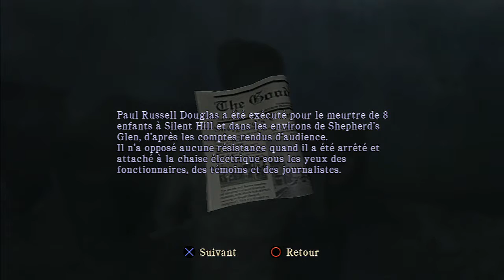Défi Kong Silent Hill Homecoming Partie 2/8 : Des humains ayant un balai dans le...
Des humains dans un Survival Horror c'est rare mais ça existe, surtout qu'ils ont la résistance de Rambo... et on des animations de chiotte aussi, décidément le personnage avec un balai dans le cul c'est rentré dans les moeurs dans les jeux d'horreurs :p. C'est le personnage caricatural d'un Survival Horror ;).

Bon visionnage et bonne rigolade ;)